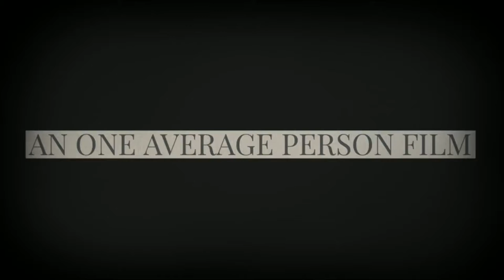THE HAUNTED CHAIR - Official Parody Trailer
In the distant 1970’s, a kid goes into a haunted house with his friends. After their horrifying adventure, he never felt the same. Get ready for the horror journey of your lives and venture out to cast out the evil haunted chair.